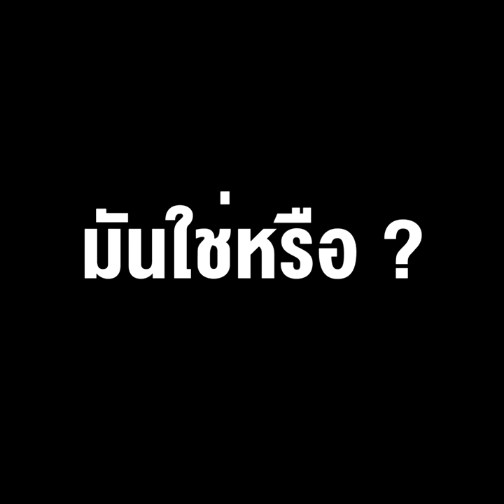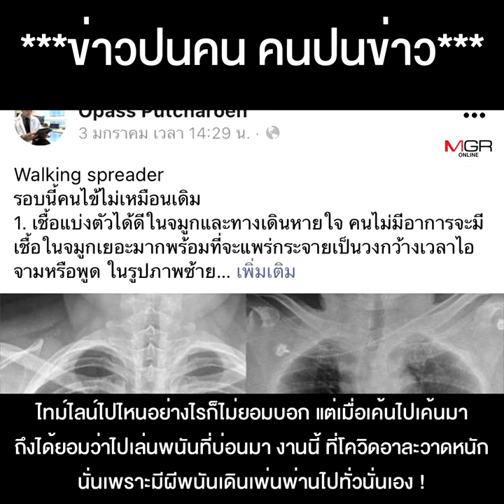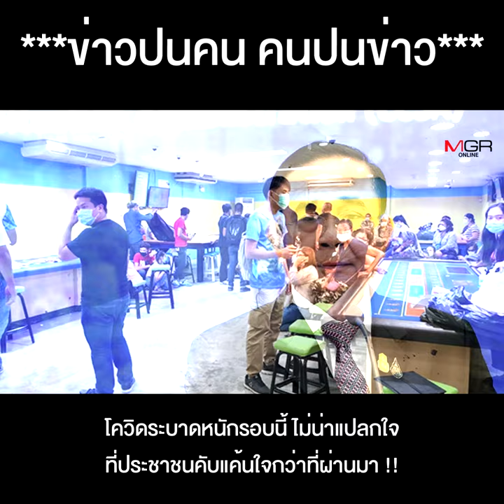เมื่อ Deepstate “รัฐราชการ” เอาแต่ปกป้องพวกพ้อง-ผลประโยชน์ของบ่อน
เมื่อ Deepstate "รัฐราชการ" เอาแต่ปกป้องพวกพ้อง-ผลประโยชน์แล้วลุงที่วอนให้คนไทย "ล็อกดาวน์ตัวเอง" มันใช่หรือ ?